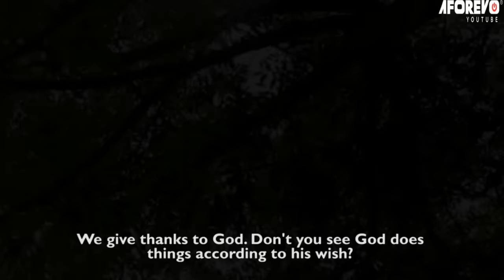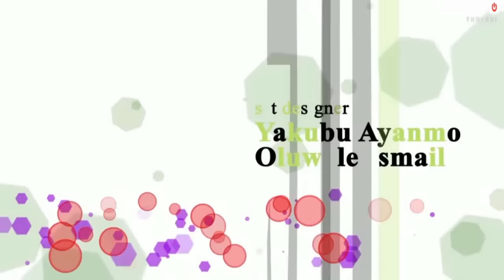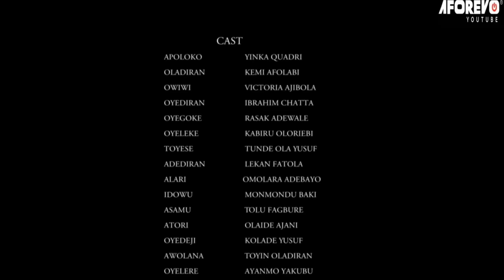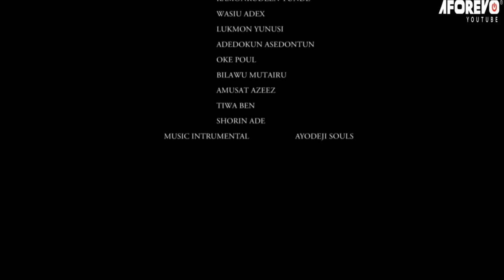EIYE AKALAMAGBO - A Nigerian Yoruba Movie Starring Ibrahim Chatta | Yinka Quadri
An intriguing and captivating Yoruba movie to watch.
Starring: Ibrahim Chatta, Victoria Ajibola, Rasaq Adewale, Tunde Ola Yusuf, Kemi Afolabi, Olaide Olajire, Taofeek Adewale Digboluja, Toyin Oladiran Abeni Agbon, Yinka Quadri.